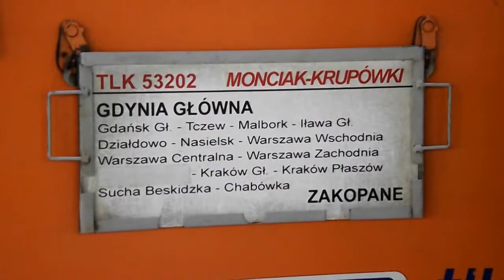Kolej na Trójmiasto ! Dwie siódemki, dwa składy czyli Monciak Krupówki w Sopocie !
0:16 EP07-1063 ze składem TLK 53202 Monciak-Krupówki z Gdyni Głównej do Zakopanego odjeżdża ze stacji Sopot.
02:46 EP07-382 z tym samym składem odjeżdża ze stacji Sopot.
Pozdrowienia dla machających podróżnych ! :)